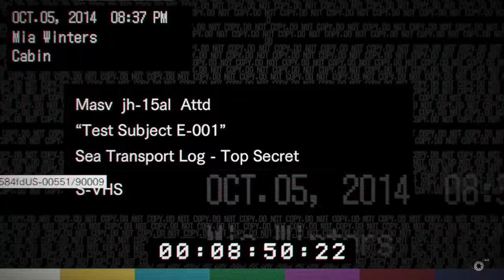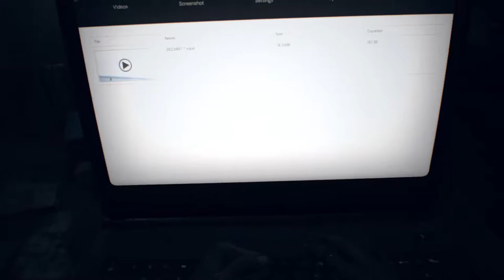Resident Evil BioHazard Part 18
Hi Guys welcome to A 100% walk through of “Resident Evil 7”, it's set on normal. Were going to collect all 32 documents, 18 antique coins, destroy 20 Mr. Everywhere statue's, collect 3 treasure photos and their rewards